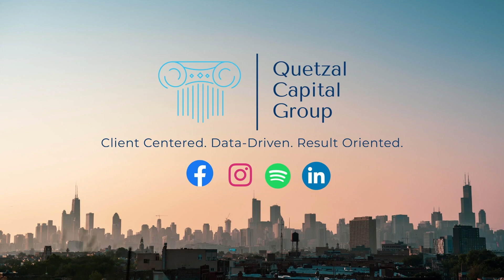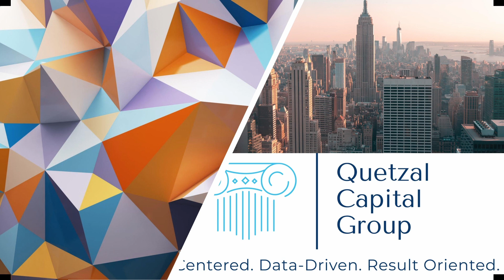Chasing your dreams with Alex Mack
Alex Mack is an artist, songwriter, and music producer based out of Virginia who is known for his mix of Jazz and hip hop that he calls Jazz Rap. Alex has been featured in publications such as MTV, Revolt TV, HypeBeast, and has even modeled for fashion companies such as Rowing Blazers and Sperry.
Video: Pexels
Edmond Dantes, Cottonbro, Rajesh Kanotara, Fauxels, Lee Harvey, Richard He